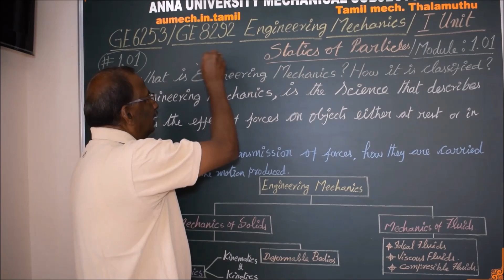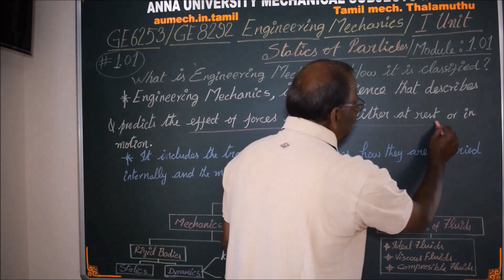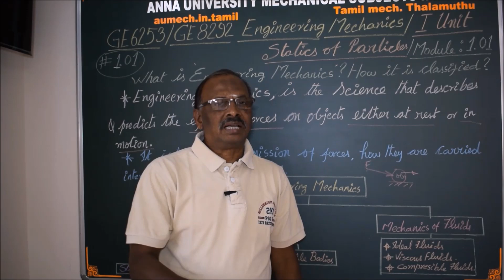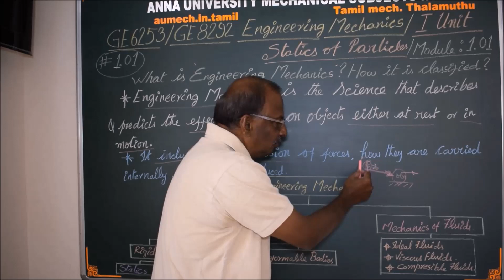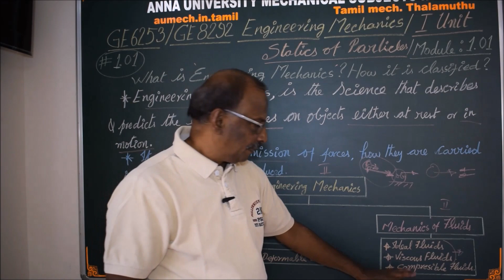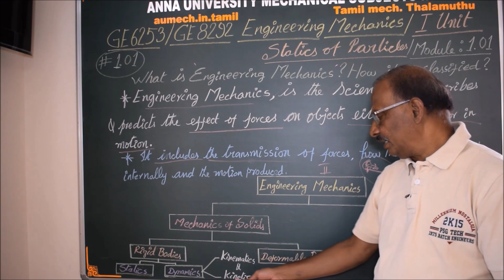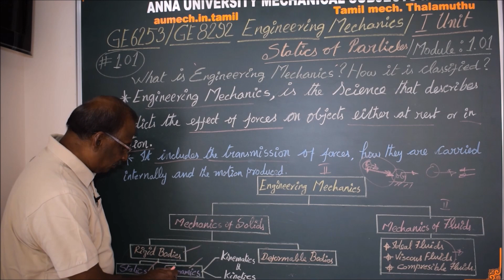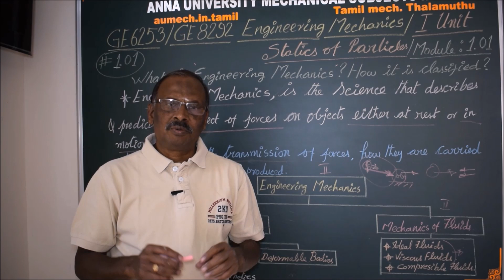What is 'Engineering Mechanics'? - EM1.01 Engineering mechanics in Tamil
I hereby explain the details of 'Engineering mechanics' and its subjects in Tamil.